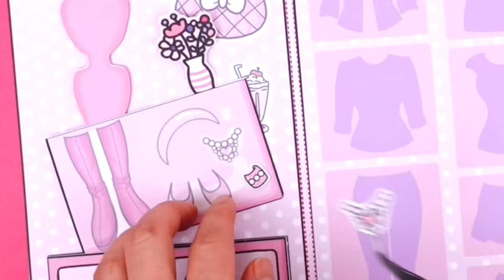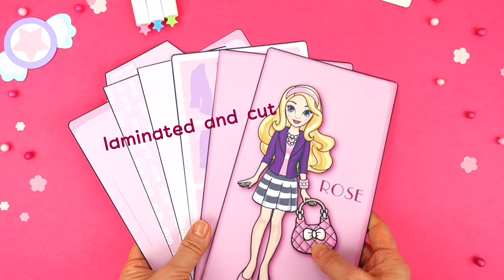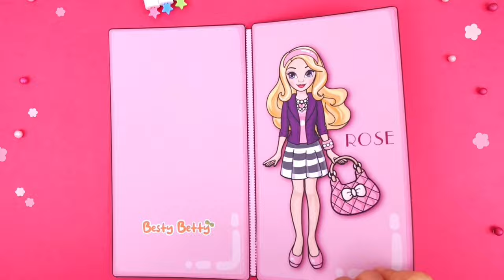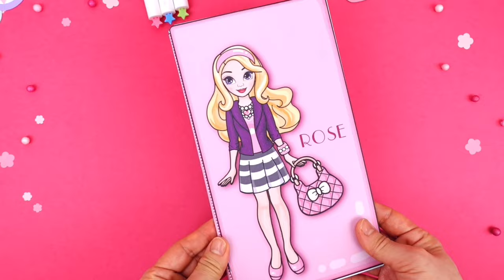How to make Beauty doll and doll dress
Day special beauty doll is out now!
 I hope you enjoy the beauty doll video.

ℹ️ Music Track Info ▼

Title: Blue
Artist: Eklo & JordinLaine

© Licence ▼

📷 Background ▼

📨 Track Submission ▼

❔ F.A.Q ▼

📣 IMPORTANT ▼